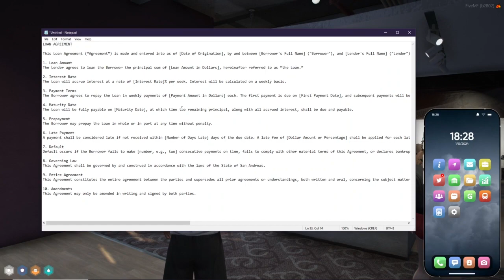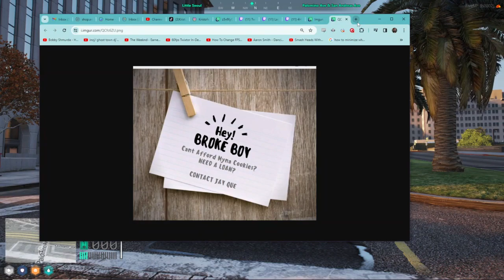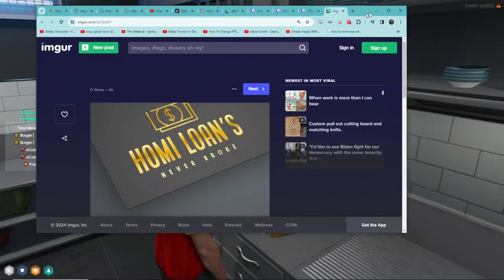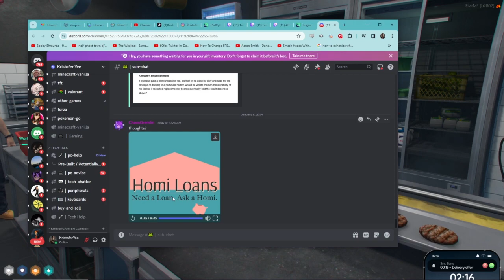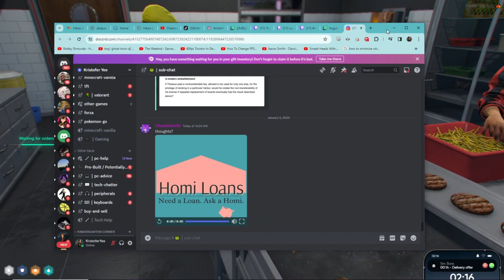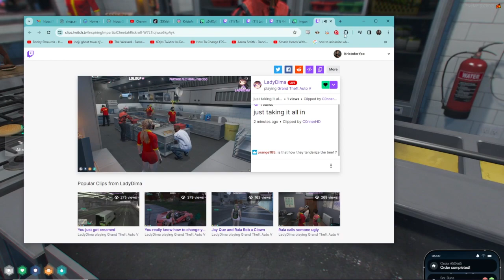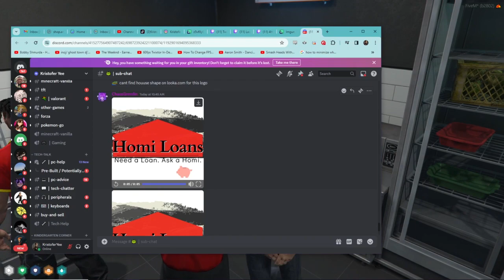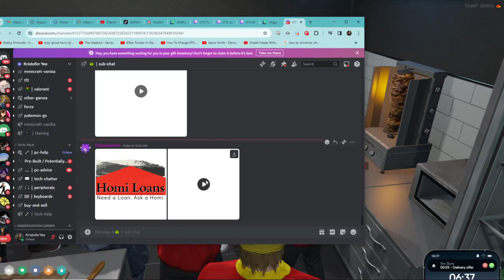[04-01-24] Jay "Loan Company" Que | NoPixel 4.0 | ! yeeboards.com !META 1/9